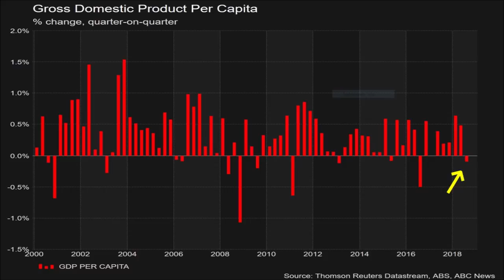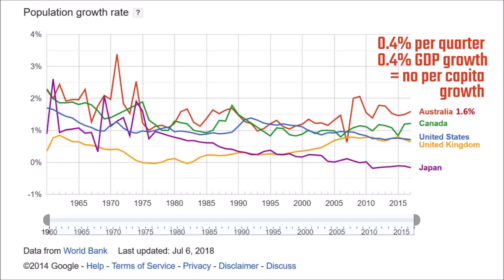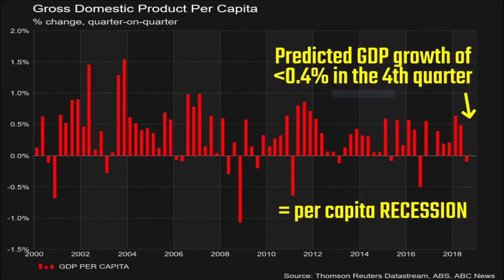Australian Living Standards Are Falling (GDP per capita Heading for Recession)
It’s often said that each generation should be better off than their parents, but tell that to Generation Rent. According to the ABS Census 2016, outright home ownership is falling, mortgaged home-owners are increasing, and the proportion of renters is also increasing. GDP per capita officially fell in the third quarter of 2018. This basically means that the average Australian’s living standards has gone backwards. Some forecasts predict that it will fall again in the fourth quarter. This would send Australia into a technical recession (of sorts). Australian population growth is one of the biggest contributors to these figures at around 1.6% per year — one of the highest rates in the Western world. This equates to 0.4% per quarter. Working out quarterly GDP growth per capita is quite simple. If Australia’s population grows at 0.4% per quarter, then a GDP growth of 0.4% would result in no growth on a per capita basis. The average Australian experiences no benefit from a growing GDP if the population is also growing at the same rate. Basically, the impact of GDP growth is diluted by the impact of more people. Although the headline aggregate GDP number is increasing, at the individual household level, Australians will be worse off. Increased population growth means less money, on average, for each Australian household. This is not scaremongering — this is just facts.